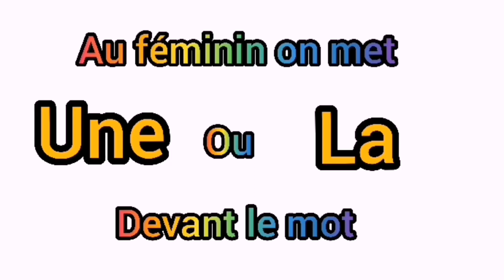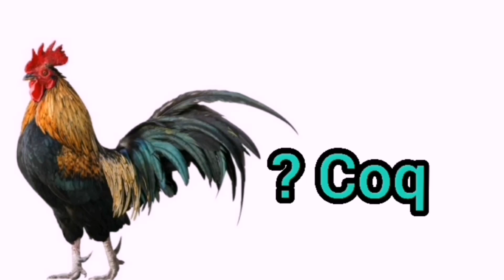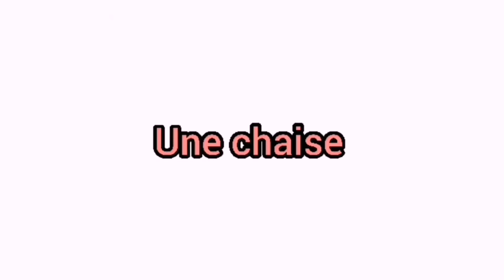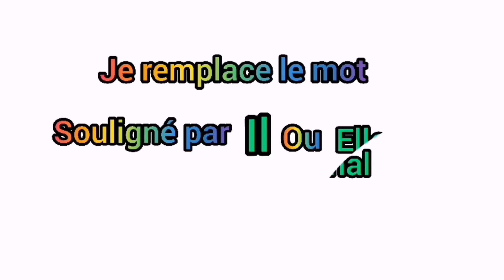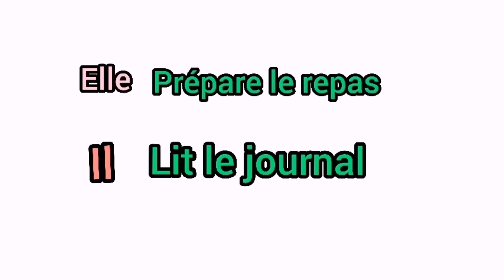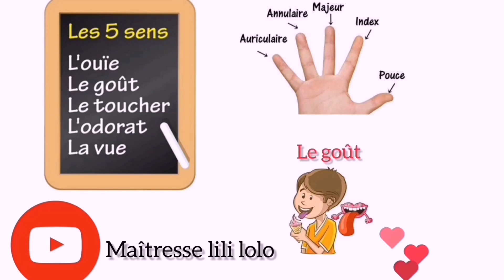Le genre en français(masculin /féminin)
Méthode simple pour identifier le genre